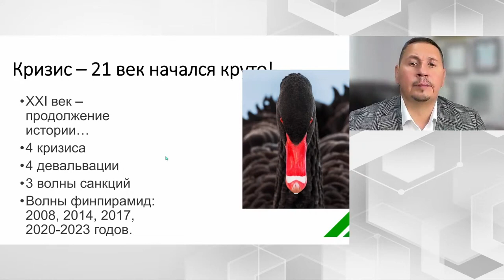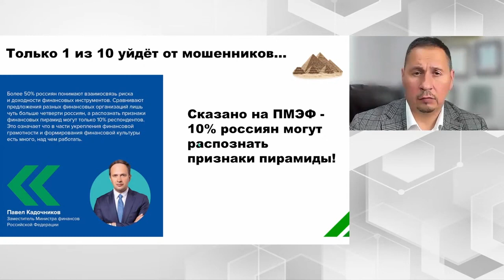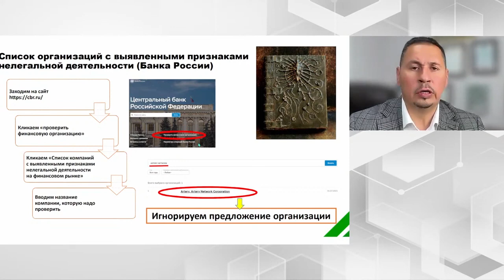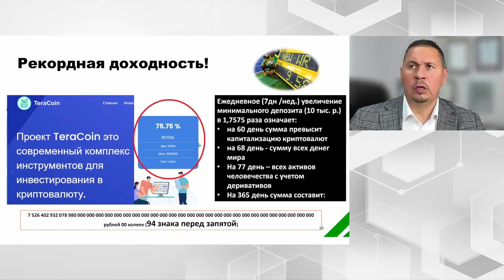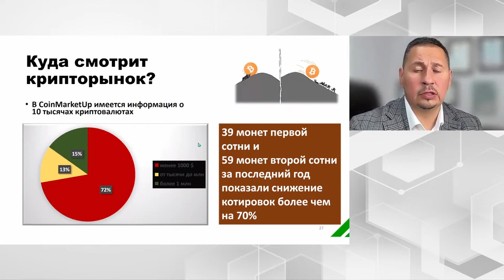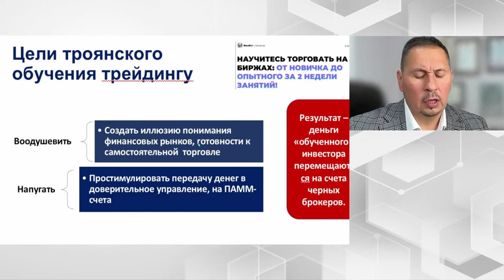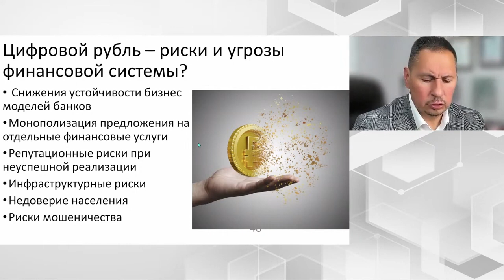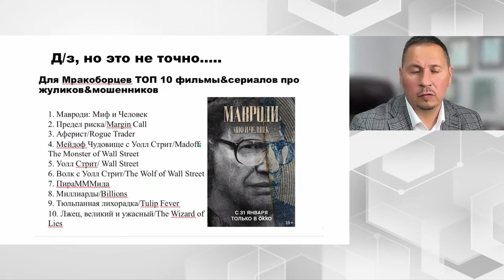Профориентационный вебинар по направлению «Экономическая и корпоративная безопасность»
Вуз-организатор ОГУ имени И. С. Тургенева. Отборочный этап.
Спикер: Сафиулин Марат Шамилевич, к.э.н., управляющий Федеральным фондом по защите прав вкладчиков и акционеров.